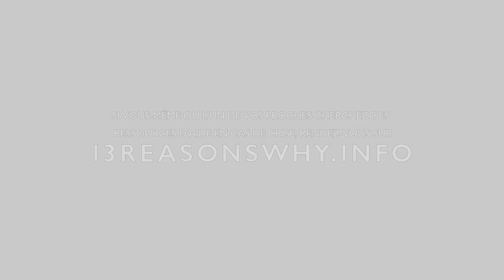13 Reasons Why | L'histoire de Justin Foley VOSTFR | Netflix France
Attention spoiler ! Brandon Flynn évoque son personnage de 13 Reasons Why : Justin Foley. La dernière saison de 13 Reasons Why est maintenant disponible sur Netflix.

13 Reasons Why | L'histoire de Justin Foley VOSTFR | Netflix France

Comme la remise des diplômes approche, Clay et ses amis doivent prendre de pénibles décisions lorsque des secrets de leur passé menacent leur avenir. Dernière saison !